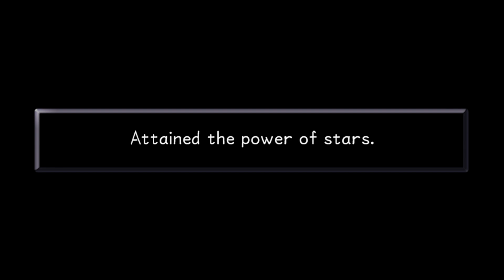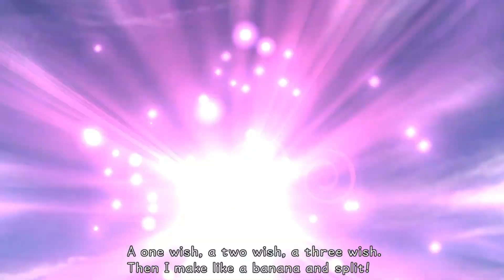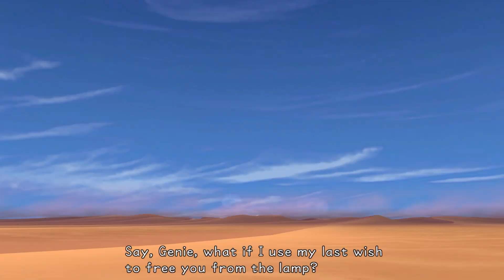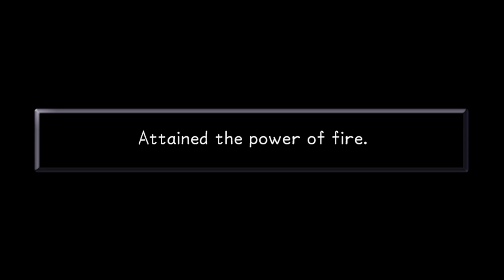The Weakest Genie of All Time | Kingdom Hearts Final Mix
Jafar is the only person to become weaker upon becoming all powerful